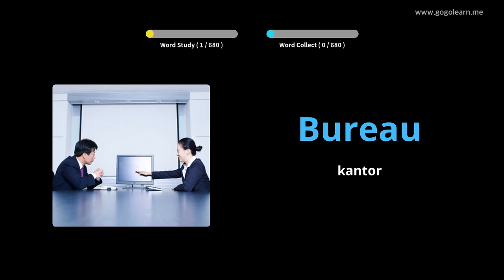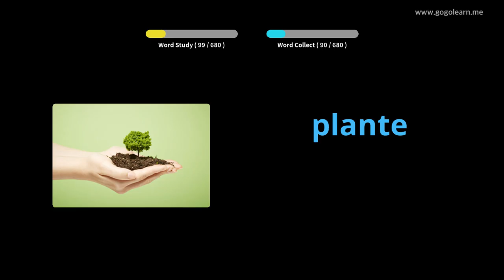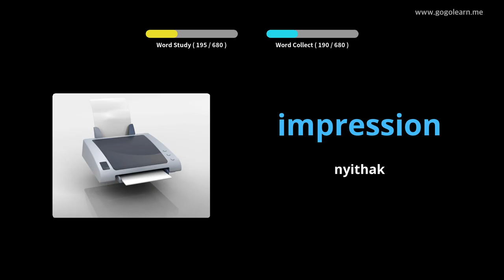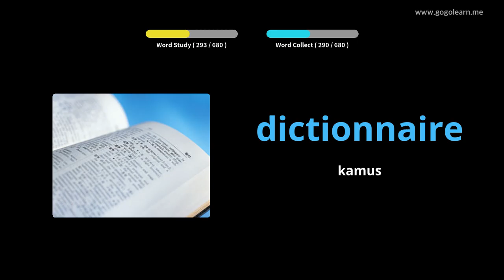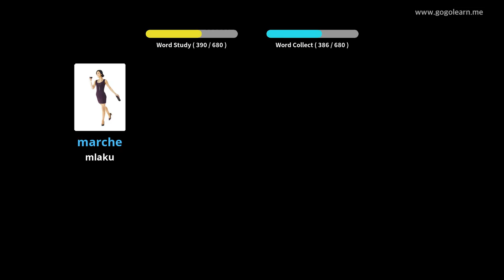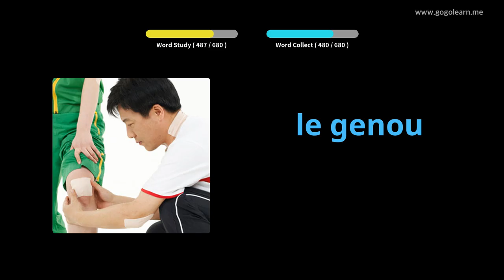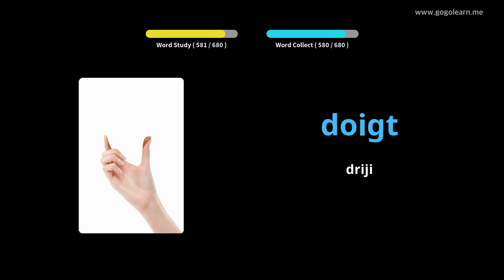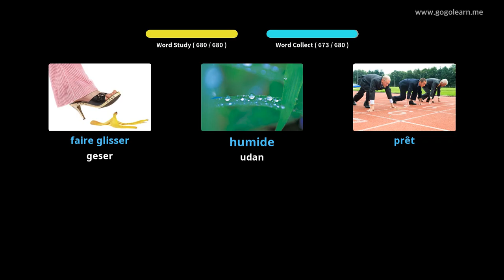BocahVakata Prancis |Golearn